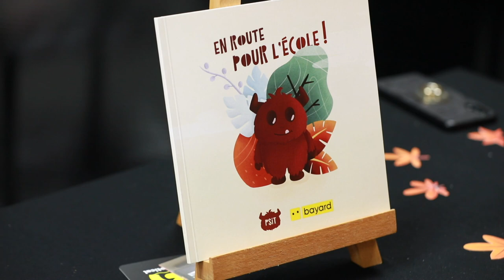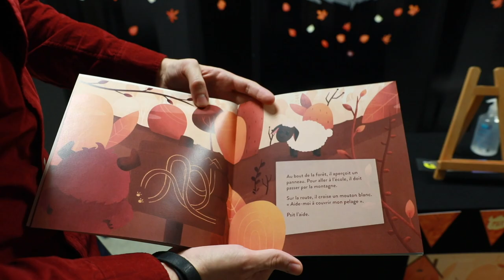Grands Projets 2021 – Catégorie Apprendre : Agathe LEMOINE & Stéphane LABROUSSE – Psit | e-artsup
Dans la catégorie "Apprendre", découvrez Psit, le projet s’inscrivant dans la lutte contre le décrochage scolaire.
Un projet de Agathe LEMOINE & Stéphane LABROUSSE.